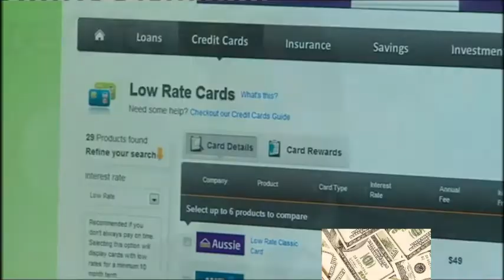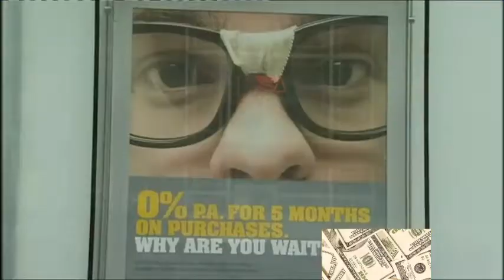Credit card rates steady despite rate cuts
With cost of living pressures mounting, more and more attention is being given to fluctuations in mortgage rates. But very little attention is ever given to credit card rates. Crunching the numbers has revealed they've barely budged over the years. Making them out of step with the Reserve cash rate.